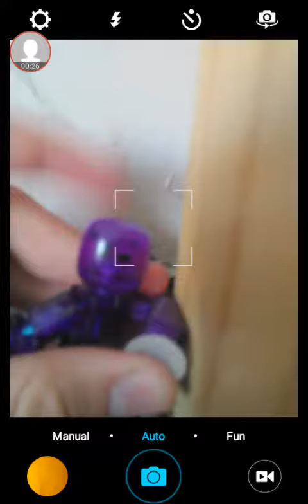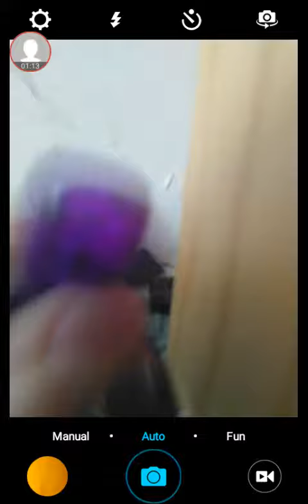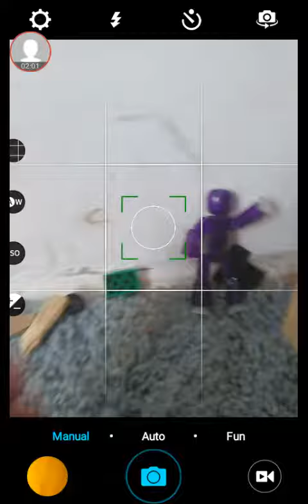Im deeply sorry.